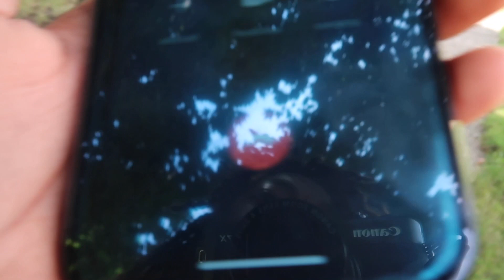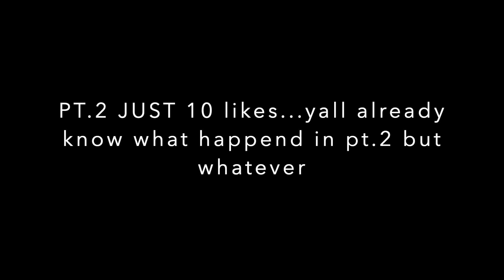2v2 BASKETBALL...(GETS INTENSE)